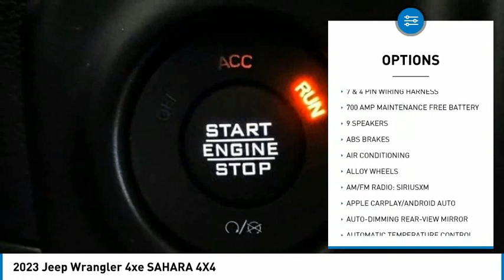2023 Jeep Wrangler 4xe MONTEREY PARK ROSEMEAD EL MONTE MONTEBELLO LOS ANGELES C10237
2023 Jeep Wrangler 4xe SAHARA 4X4

1100 W Main St.

BRAVO CHRYSLER DODGE JEEP RAM OF ALHAMBRA, PROUDLY SERVING LOS ANGELES, SAN GABRIEL VALLEY, MONTEREY PARK, EL MONTE, AND SURROUNDING CALIFORNIA LOCATIONS. THIS HIGH VELOCITY CLEAR- 2023 Jeep WRANGLER 4XE IS EQUIPPED WITH A 2.0L I4 DOHC, AUTOMATIC TRANSMISSION, AND RECEIVES AN ESTIMATED . CONTACT BRAVO CHRYSLER DODGE JEEP RAM OF ALHAMBRA TO SCHEDULE A TEST DRIVE AND TAKE THIS 2023 Jeep WRANGLER 4XE HOME TODAY, OR VISIT OUR SHOWROOM CONVENIENTLY LOCATED AT 1100 W. MAIN STREET ALHAMBRA, CA 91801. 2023 Jeep WRANGLER 4XE SAHARA 4X4 4D Sport Utility 2.0L I4 DOHC 4WD 8-Speed Automatic Factory MSRP: $64,055 Bravo Chrysler Dodge Jeep RAM dealership is a new kind of dealership, where we put our customers ?? needs first. We are located in Alhambra, CA, just miles east from the Downtown Los Angeles area. Our dealership has been proudly serving the Los Angeles area and the San Gabriel Valley community under our new ownership as of June 6, 2017. When shopping for a new vehicle you will get assigned a professional Product Specialist to help you find the right vehicle for you. No commission, no pressure is our motto. Our Service Department does not fall behind, we have on-hand knowledgeable Service Advisor ??s that offer multi-lingual service in English, Spanish, and Mandarin Chinese. Prices do not include government fees and taxes, any finance charges, any dealer document processing charge, any electronic filing charge, and any emission testing charge. Prices of vehicles on this website do not necessarily include accessories, dealer ship ad on ??s or mark ups, that may have been applied to any of our vehicles at the dealership. Advertised selling price does NOT apply to leases. Here at Bravo Chrysler Dodge Jeep Ram, we will work with you on getting the most value for your current vehicle trade in, no matter the condition it is in, and get you into the new or pre-owned vehicle you want! While every reasonable effort is made to ensure the accuracy of this information, we are not responsible for any errors or omissions contained in the description, pricing, or availability for this vehicle. Please verify any information in question with our professional sales staff. All applicable rebates require proof of qualification and proper documentation before vehicle delivery. Please call to see if you qualify for additional factory rebates! Stock #: C10237 | VIN: 1C4JJXP67PW564885 | 2023 Jeep Wrangler 4xe Sahara 4x4 AIR CONDITIONING TRACTION CONTROL ALLOY WHEELS Bravo Chrysler Dodge Jeep Ram